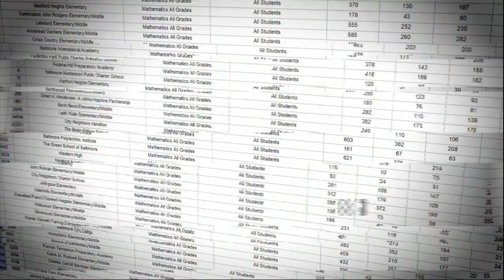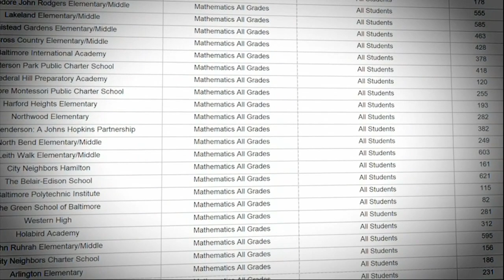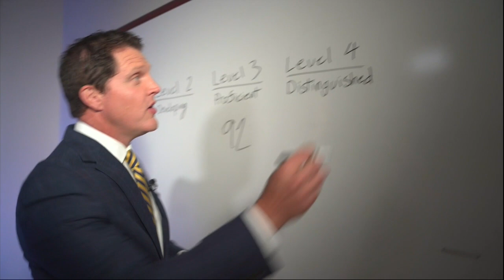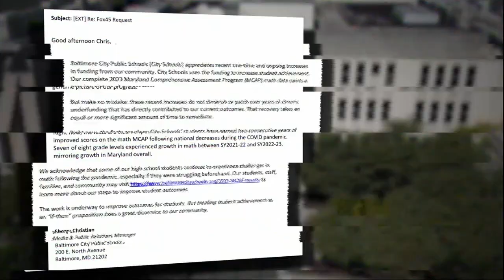At Baltimore's five best high schools, 11% of students tested proficient on state math exam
Project Baltimore has made more stunning findings after obtaining the unredacted state test scores for every school in Baltimore City.

The test scores have not yet been released to the public, but Project Baltimore has been analyzing them. The results are hard to believe, even at the highest-performing schools in the city.